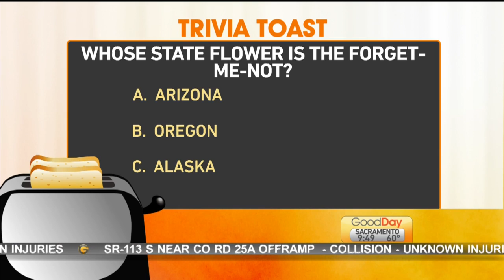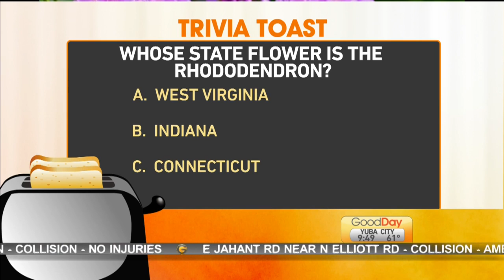Trivia Toast Pt.2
Courtney takes us through another round of of the game show sweeping the nation...Trivia Toast.